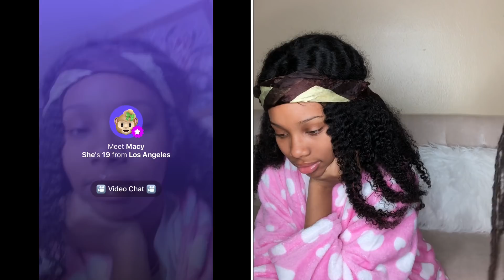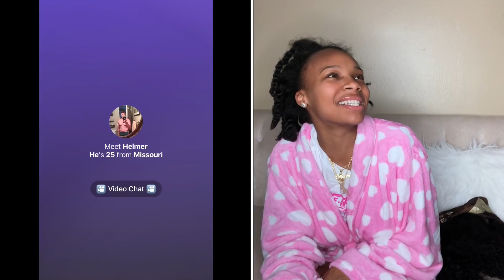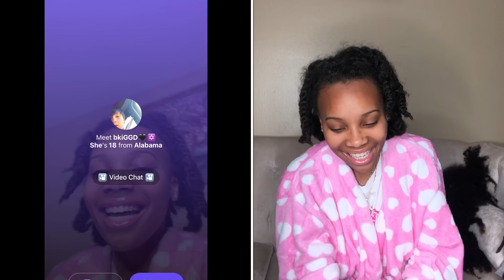WIG SNATCHED PRANK ON MONKEY APP!! *FUNNY*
My brother snatched my wig off on the MONKEY APP 😂😂 the people reactions were very funny !! MUST WATCH!!

More banger videos 👀🔥🔥🔥
Snapchat 👉🏽 @suhlawm